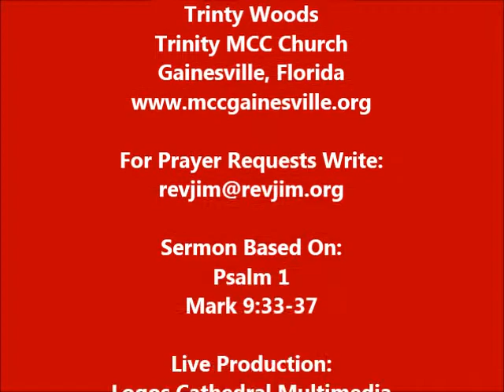Instructions On Discipleship a sermon by Rev. Dr. Jim Merritt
Sermon from this past Sunday's morning worship service held at Trinity Metropolitan Community Church located at 11604 SW Archer Rd, Gainesville, Florida 32608